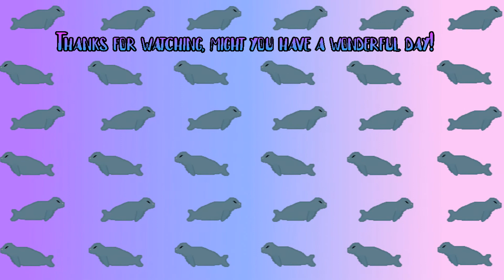Kingdom Hearts MoM #3: Darkness in Music (KH1 Music)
Double notes within double notes.